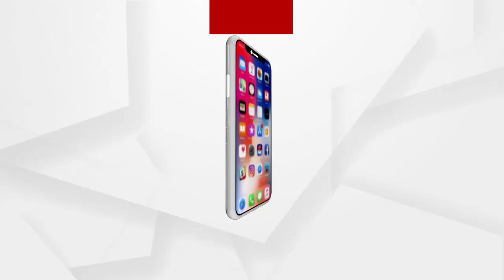Headlines 4pm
ରାଜ୍ୟରେ ବଢୁଛି ଅଫିସରଙ୍କ ଦୌରାତ୍ମ୍ୟ.
ଅନ୍ନଦାତାଙ୍କୁ ଆଶ୍ବସ୍ତି ଦିଅନ୍ତୁ ରାଜ୍ୟ ସରକାର...
ନୂଆ ଫର୍ମାଟରେ ହେବ +2 ପରୀକ୍ଷା...
ଦେଶର ୩୨ ଜଣ ଶିଶୁଙ୍କୁ ରାଷ୍ଟ୍ରୀୟ ବାଲ ପୁରସ୍କାର.
ସୁଧୁରୁନି ଚାଲବାଜ ଚୀନ...
ଆଜି ସରୁଛି 7 ଦିନିଆ ପିଲା ଖୋଜା ଅଭିଯାନ...
ରାଜଧାନୀରେ ଦିବ୍ୟାଙ୍ଗଙ୍କୁ ଯୌନ ନିର୍ଯାତନା ମାମଲା…
ଫେବ୍ରୁଆରୀ 10 ସୁଦ୍ଧା ସ୍ୱାସ୍ଥ୍ୟକର୍ମୀଙ୍କୁ ଦିଆଯିବ କୋରୋନା ଭ୍ୟାକ୍ସିନର ପ୍ରଥମ ଡୋଜ ...
ଗାଁ ଦାଣ୍ଡରେ ବୁଲିଲା ଖଣ୍ଡା.
ମହାକାଶ ଦୁନିଆରେ ମହାରେକର୍ଡ...